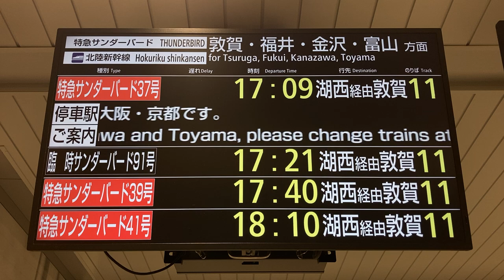【臨時特急サンダーバード91号】JR西日本 大阪駅 LCD発車標(発車案内ディスプレイ) 2024/08/31